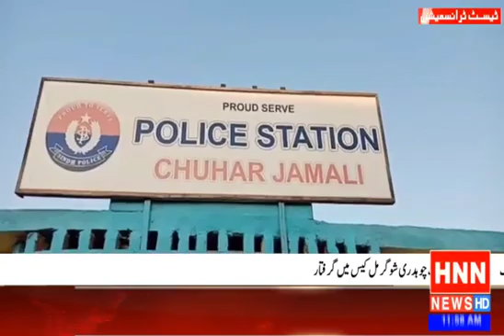Reporter Waqar Johar Jamali